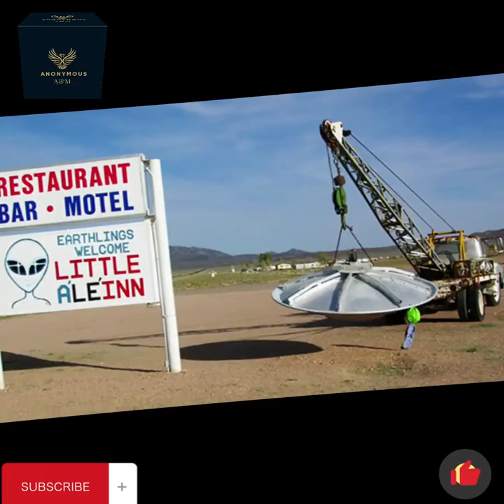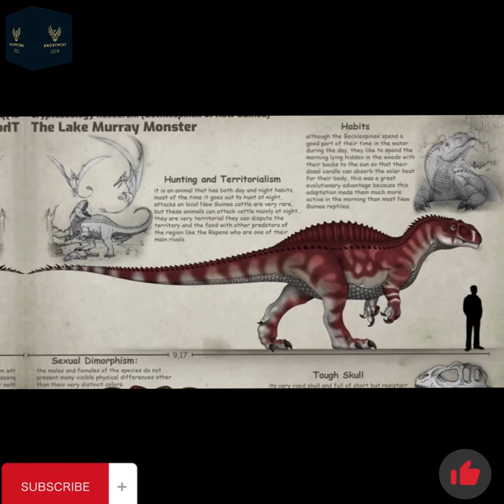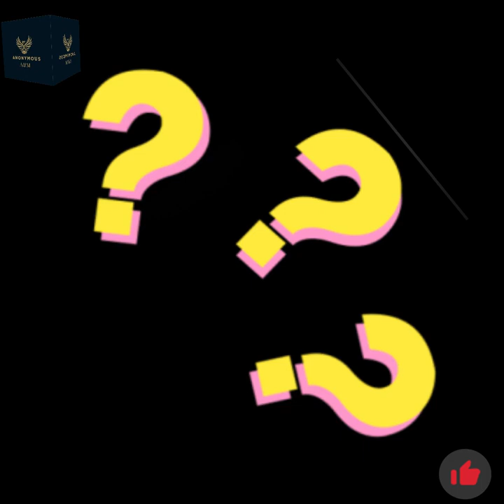Unsolved Mysteries That Cannot Be Explained... But I'll Try!